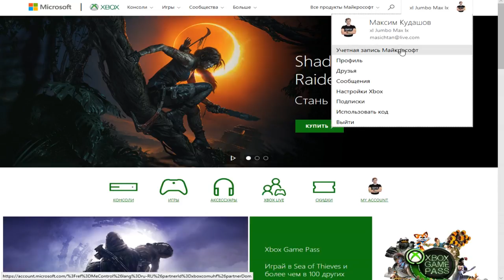Как отменить предзаказ на Xbox One?